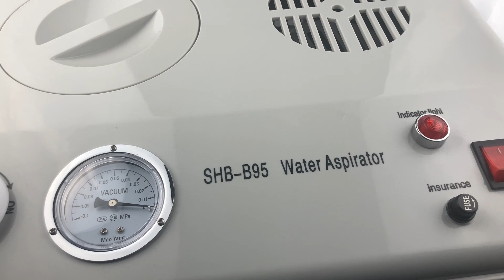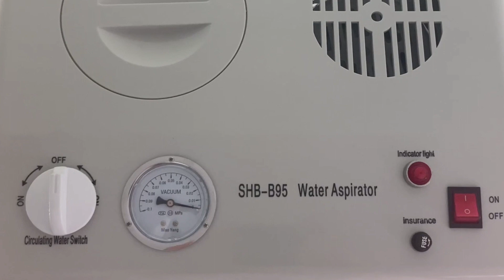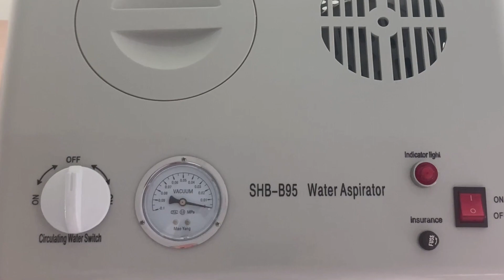Вакуумный водоструйный насос 5drops-80, 80 л/ч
В этом видеоролике мы расскажем вам о его возможностях, принципах работы и о том, почему он является незаменимым оборудованием для лабораторий и промышленных предприятий.

Вакуумный насос 5drops-80 работает по принципу циркуляции воды, используя воду в качестве уплотнения для создания вакуума. Такой принцип работы отличает его от других типов вакуумных насосов, так как позволяет работать более экологично и экономично.

Вакуумный водоструйный насос 5drops-80, 80 л/ч рекомендуется использовать для создания вакуума в химических реакторах и ротационных испарителях, а также в любом вакуумном химическом оборудовании. Насос работает по принципу циркуляции воды, используя воду в качестве уплотнителя для создания вакуума. Такой принцип работы делает его не только более производительным, но и экономичным, что выгодно отличает его от других типов вакуумных насосов.

Вакуумный водоструйный насос 5drops-80, 80 л/ч способен создавать сильный вакуум, значительно повышая эффективность различных технологических процессов.  Кроме того он рассчитан на работу с большими объемами воздуха и он может работать непрерывно в течение длительного времени, что делает его подходящим для применения для сложных условий эксплуатации как в лабораториях, так и на производстве.

Использование циркуляции воды сводит к минимуму необходимость в частом обслуживании и замене деталей, что еще больше повышает его пригодность для длительной эксплуатации. Благодаря прочной конструкции, высокой скорости откачки и способности достигать вакуума 0,098 мегапаскаль (МПа)  вакуумный  насос 5drops-80 является надежным и эффективным выбором для решения многих задач. Он может использоваться в процессах дистилляции, испарения, дегидратации и сушки в различных научных и промышленных предприятиях. Он также используется при вакуумной фильтрации, вакуумной дегазации и вакуумной подаче в химических лабораториях.

Диапазон рабочих температур 5drops-80 составляет от 0 до 25 градусов Цельсия, скорость откачки - 80 литров в час, достигаемый вакуум - 0,098 мегапаскаль (МПа) . Он изготовлен из нержавеющей стали Icr8Ni9Ti и помещен в коррозионностойкий пластик. Работает от двигателя мощностью 370 Вт, емкость бака для воды составляет 50 л.

Вакуумный циркуляционный насос для воды 5drops-80 -мощное, надежное и оборудование для ваших задач.

Задавайте свои вопросы в комментариях, делитесь мнениями и впечатлениями.